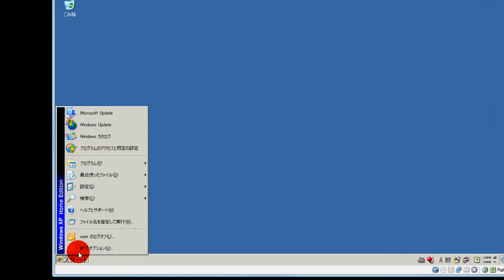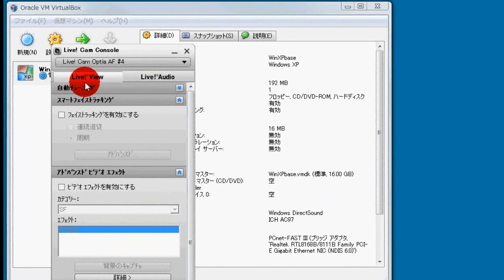Virtualbox 仮想Windows XPの操作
新しいアプリケーションをインストールして見たい場合、VirtualBoxが役に立ちます。　出所不明なフリーソフトの実行や、自作プログラムのインストーラのチェック等に役に立ちます。

失敗しても「仮想アプライアンス」を再度インポートするだけの手軽さです。